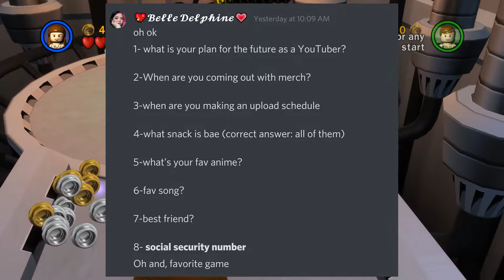200 Subscriber Special Q&A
We finally reached 200 Subscribers. Now I will be ansering you questions

Please do not go out of your way to harass or bully the people mentioned in this video. This video was made to bring light to a certain behavior not to attack an individual.